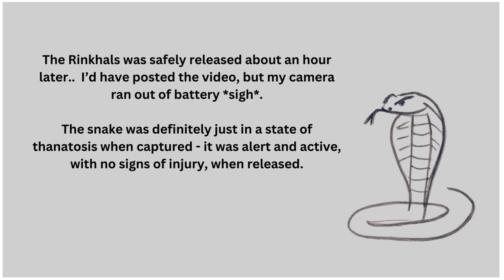Rinkhals caught in chicken wire - capture and release 27 Jan24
Poor Rinkhals was caught in chicken wire, which had to be cut before being removed from the house, and safely relocated.